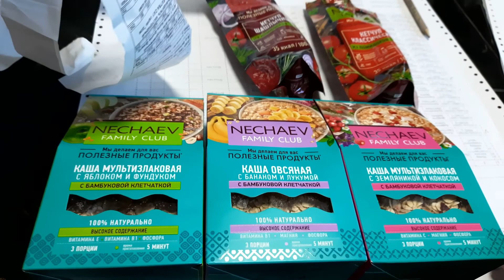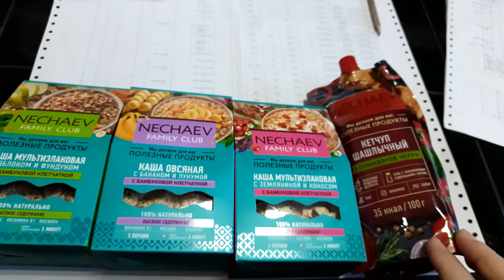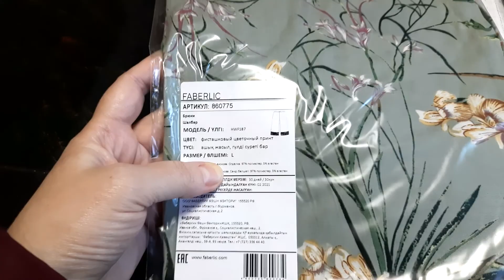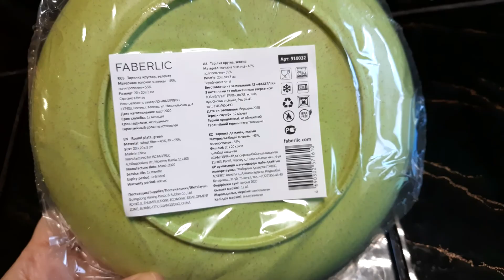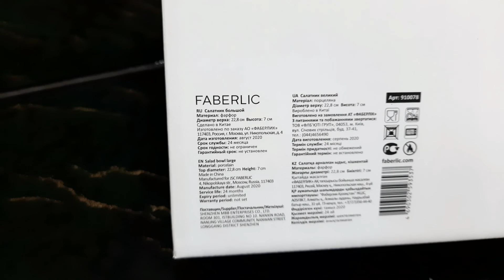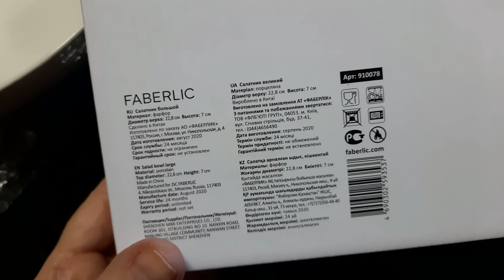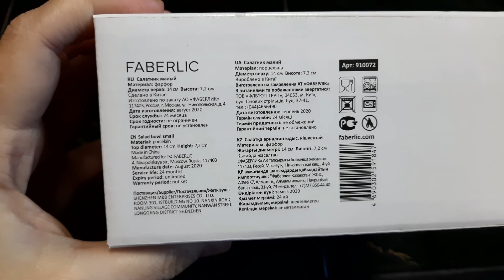СТИЛЬНЫЕ, КЛАССНЫЕ НОВИНКИ ЖЕНСКОЙ ОДЕЖДЫ, ФАРФОРОВОЙ ПОСУДЫ И НЕ ТОЛЬКО ФАБЕРЛИК, 4 каталог 2021г.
Давайте посмотрим что нового привезли, полезного, нужного или красивого. Выбирайте, приценивайтесь, пишите комментарии, если вы уже что-то пробовали!